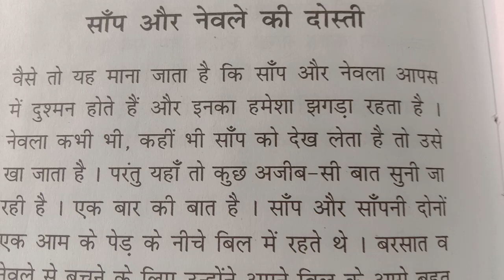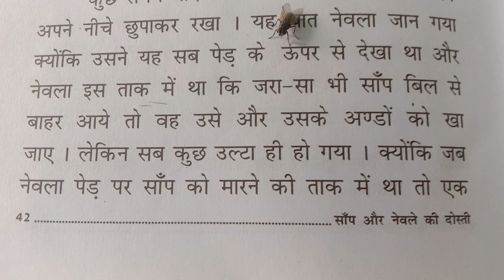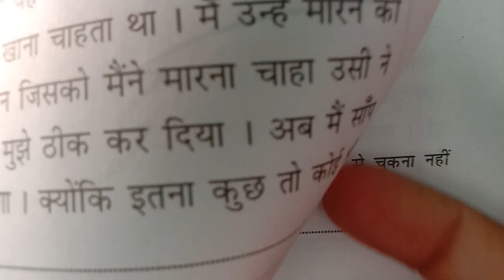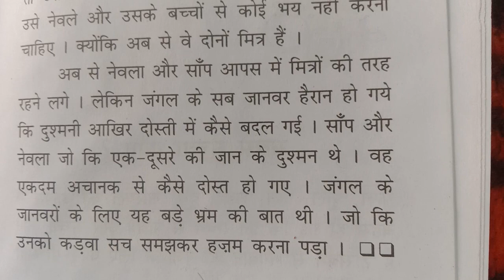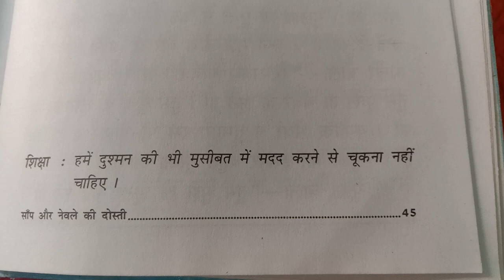सांप और नेवले की दोस्ती _कहानी #